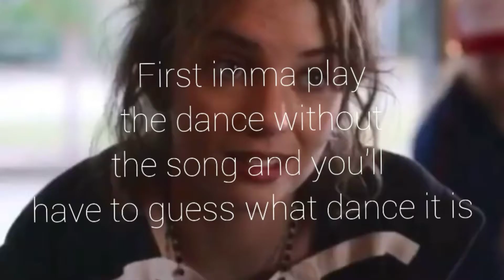guess the tiktok by the dance - t0xiicblue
Happy Thanksgiving!!
ok so ik my posting schedule on tiktok and youtube is bad but lets pretend its amazing🤠👍
sc: anthonia_100